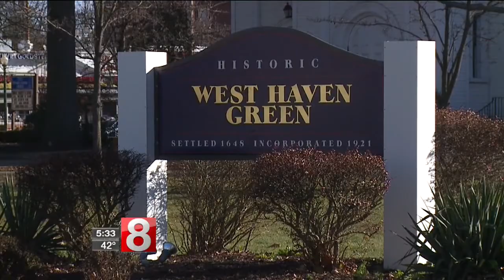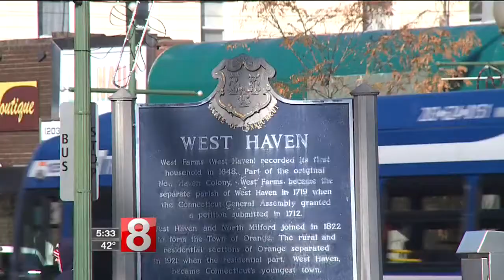Newly-elected West Haven mayor imposes spending freeze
Nancy Rossi believes the freeze will have a positive impact on the town.